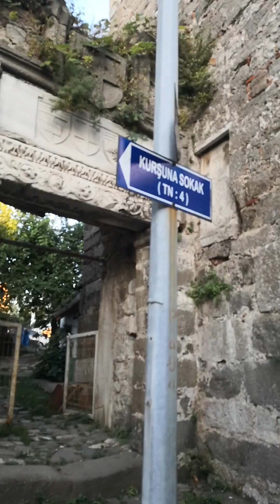Amasra Kıyı Köşeleri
Amasra da pek bilinmeyen yerler